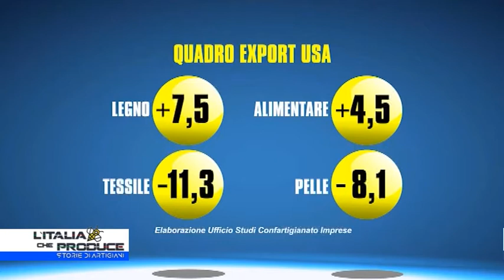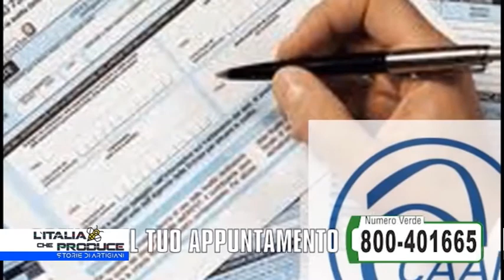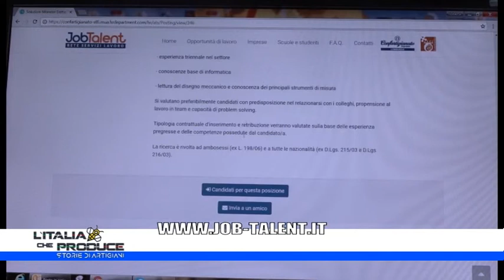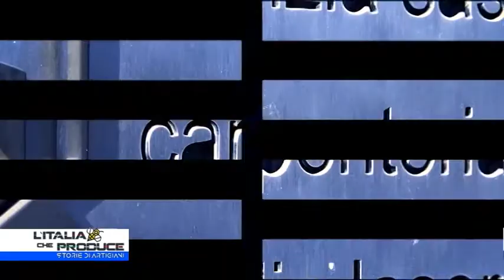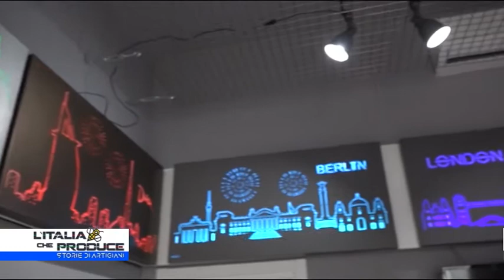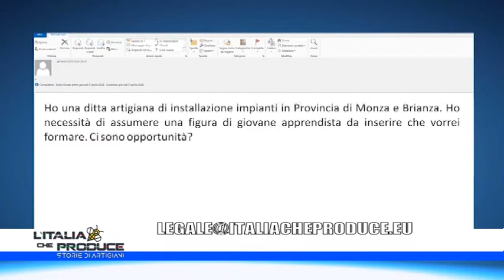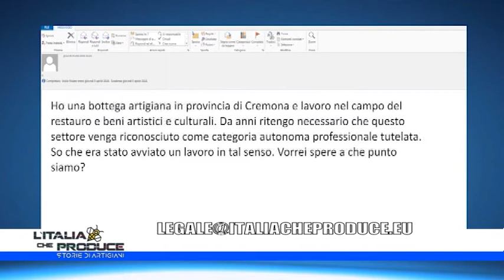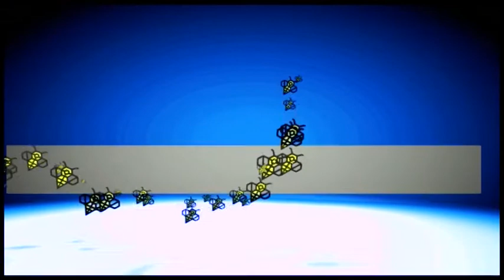Telelombardia - L'Italia che produce puntata del 8 giugno 2018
Roberta Cassina conduce con Roberto Poletti, su Telelombardia la puntata del 8 giugno 2018 dell'Italia che produce.
Servizi grafica e immagini di Alessandro Micheli